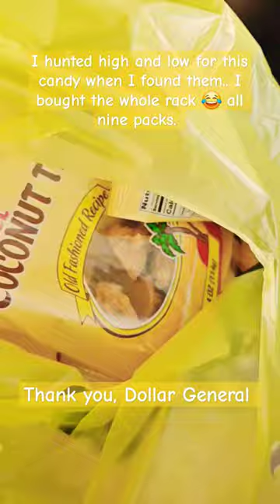Daughter : "Mom, you know that candy you been looking for? It's in here. Me:"Get the whole rack!" 🤣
This Carmel Coconut candy was the prey. I used to love these growing up.